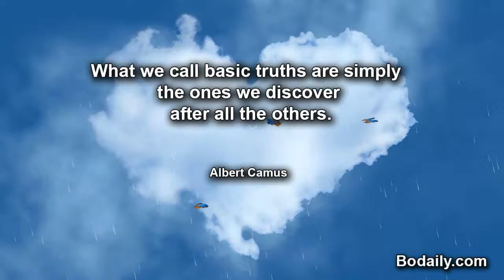What we call basic truths are simply the ones we discover after all the others